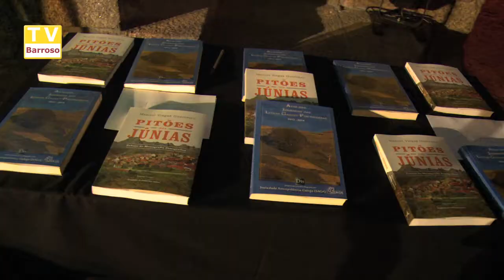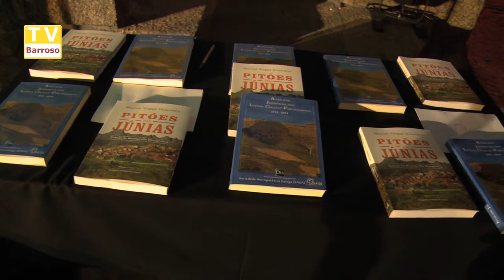Pitões Fiandeiro de Contos - 2017